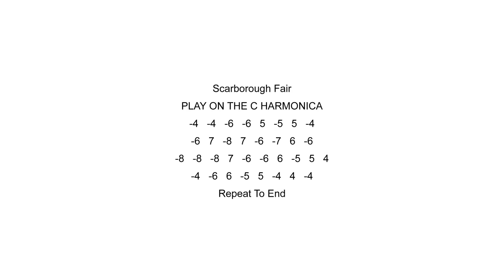Harp On With Liverpool Diatonic Harmonica - Scarborough Fair - C